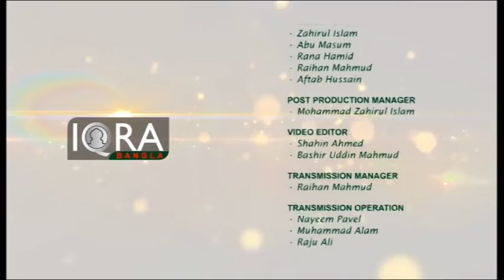Youth Hour (Eid & Youth) 14072016 Part 3